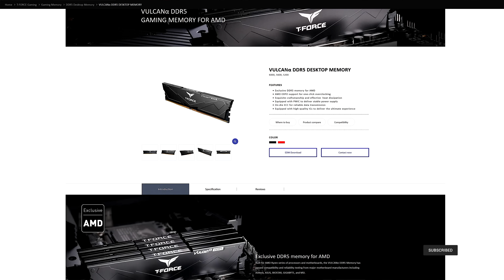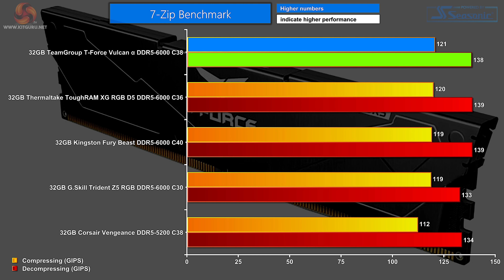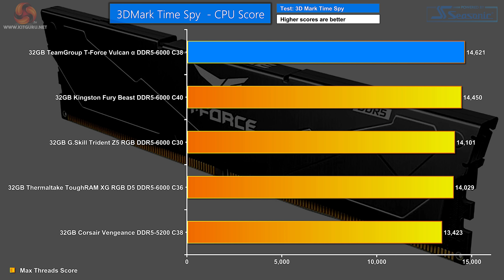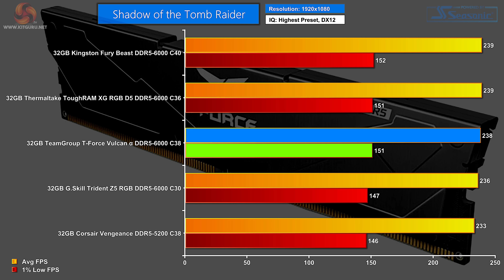TeamGroup T-Force Vulcan 6000 AMD EXPO Memory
Today Leo takes a look at new EXPO memory from TeamGroup for the AMD platform. He compares to other DDR5 memory on the market and runs some benchmarks to see how it shapes up.

00:00 Start
00:46 Introduction and comparison products
03:03 System components
04:12 RGB showcase
05:06 BIOS/EXPO
05:42 Performance benchmarks
07:59 Leo’s Performance thoughts
09:23 Closing Thoughts

KitGuru uses a variety of equipment to produce content:
As of May 2019: